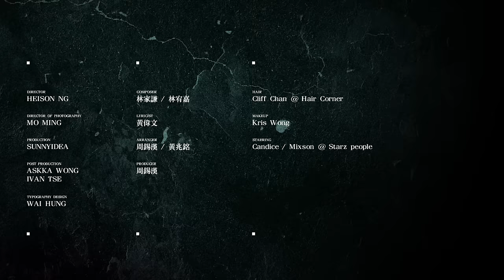周柏豪 Pakho Chau - 磨牙 Molar (Official Music Video)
Music Video of Pakho Chau performing “磨牙”

作曲：林家謙 / 林宥嘉
填詞：黃偉文
編曲：周錫漢 / 黃兆銘
監製：周錫漢